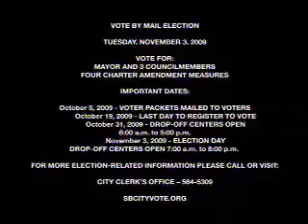Lane Anderson - 2009-09-25